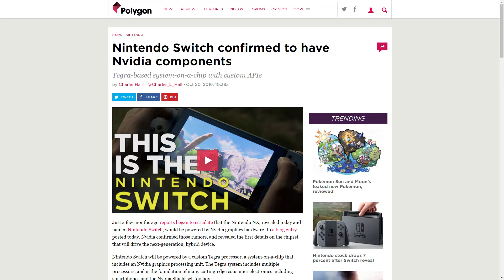#8 - CoffeeTalk : Nintendo Switch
Discussing about the revelation of the upcoming Nintendo Switch while enjoying a (good) cup of coffee..

New series in the channel - hopefully it'll last..